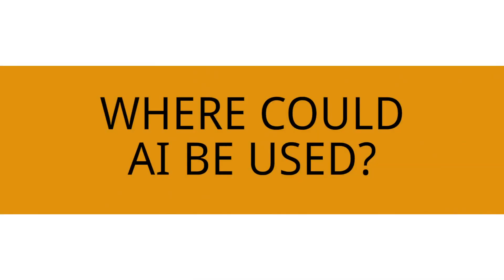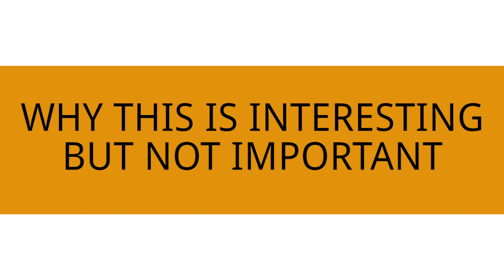Will AI take over actuarial work? Will computers replace actuaries?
What is Artificial Intelligence (AI) and could it pose a threat to aspiring actuaries?

According to Investopedia, Artificial intelligence (AI) refers to the simulation of human intelligence/behavior in machines that are programmed to mimic human actions.

So, if AI can learn things just like humans can, will it be able to perform actuarial work too?

I've been asked this question far too many times to count...

And for good reason, because if AI can replicate actuarial work, what does the future hold for aspiring actuaries? Could it replace the actuarial career as we know it?

Well, if you've had concerns about this, you HAVE to watch this video!

You're going to learn how AI could be used in actuarial work and if all of it can be done by machines. You will also gain valuable insight on why actuaries may (or may not) be replaced in the years to come.

As an aspiring actuary, it's natural to be worried about the possibility of AI taking over actuarial work, because that would come at the cost of your job!

So, if these advancements in technology are making you worry about job security in the actuarial field, then you will find all the answers to your questions in this video!

Like I mentioned above, members of the Actuary Accelerator Community (AAC) have frequently expressed their concern about artificial intelligence! This is why I've encouraged and provided resources for them to focus on developing their technical skills.

So, if you'd like to join a supportive group of fellow actuaries that can guide you on your actuarial journey, you should definitely check out the AAC! You'll have access to a personal mentor (me!) and tons of resources that can help you get ahead in your actuarial career! You can go here to join

TIMESTAMPS:
• Intro 0:00​​
• Will AI take over actuarial work? 1:53
• Is it feasible for actuaries to be replaced by computers? 4:17
• Where could AI be used? 6:20
• Why AI's takeover isn't that important 7:35